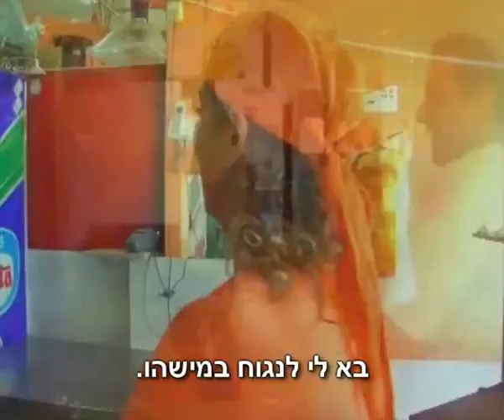צדקנות - כשאני יודע שאני מתנהל לא נכון, אבל ממשיך להצדיק את מעשיי